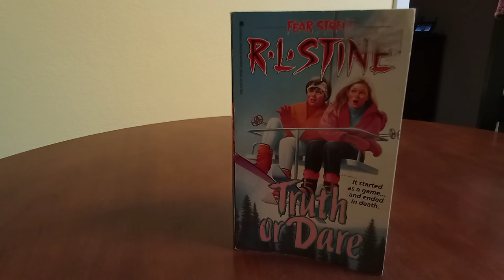Truth or Dare RL Stine book review